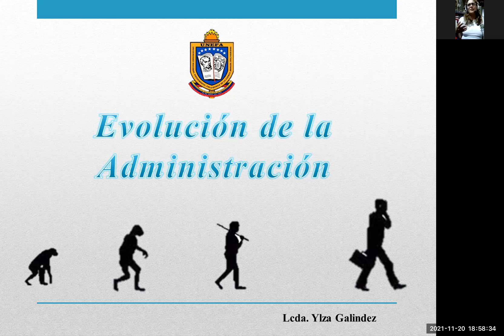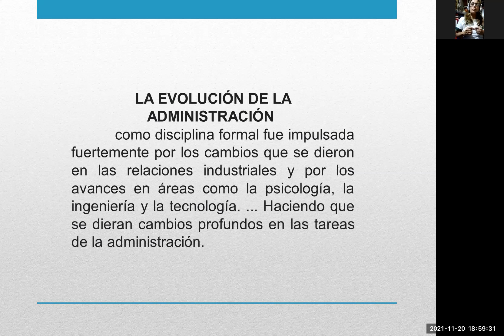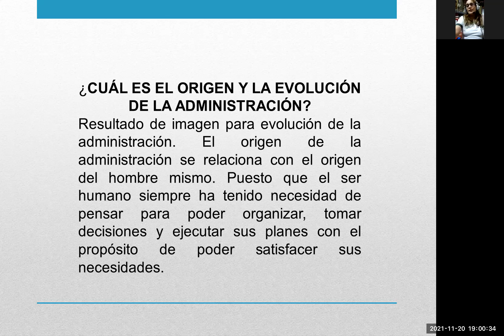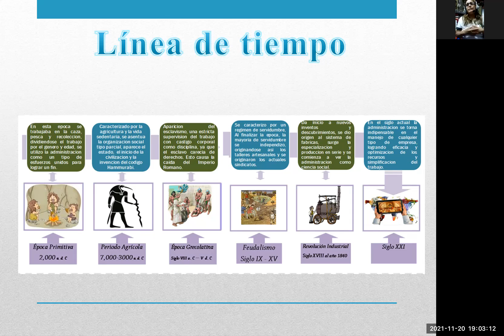Evolución de la Administración.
Lcda Ylza Galindez